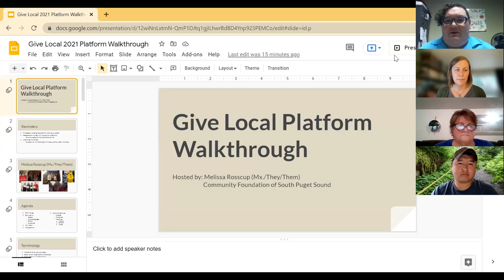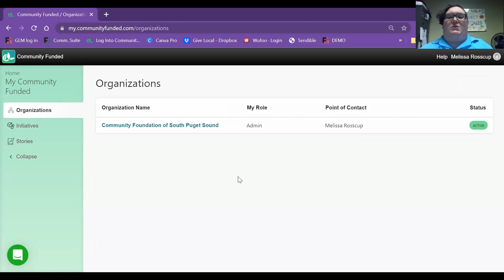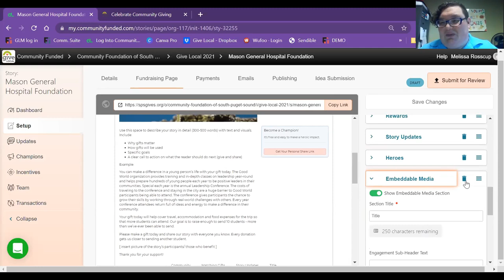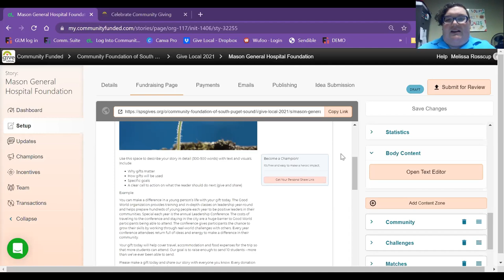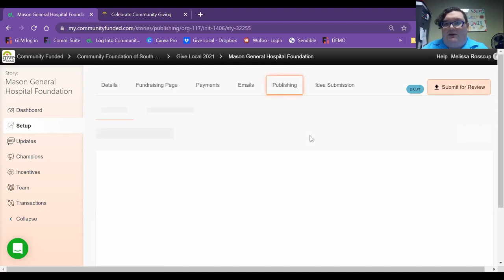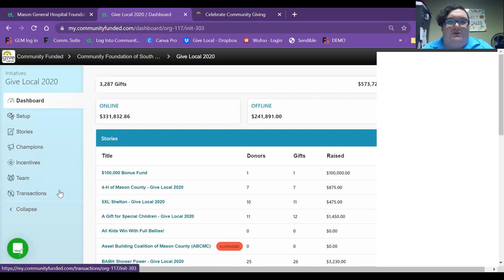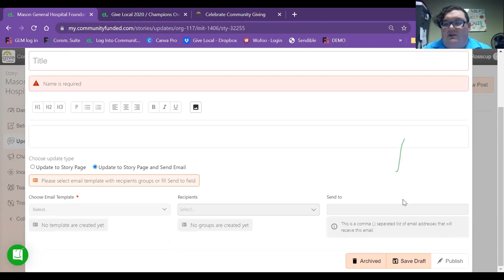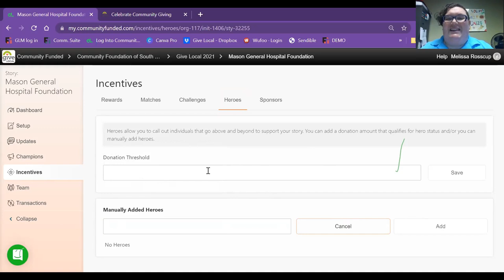2021 Give Local Platform Walkthrough - Session 2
Recording of our second 2021 Give Local Platform Walkthrough.

Please pardon the poor editing skills by CFSPS staff.